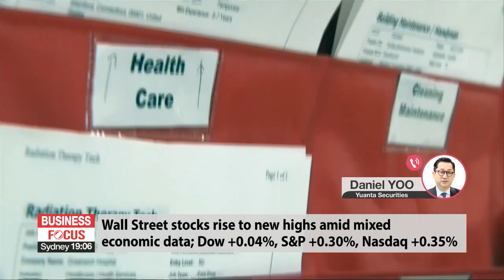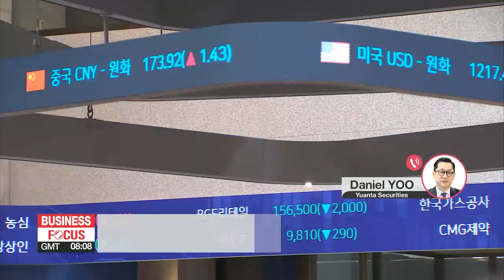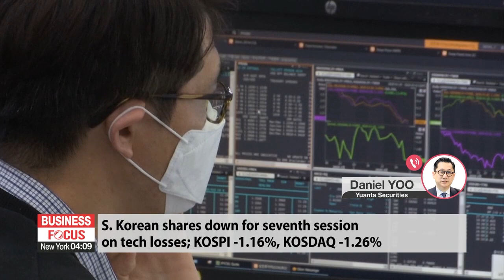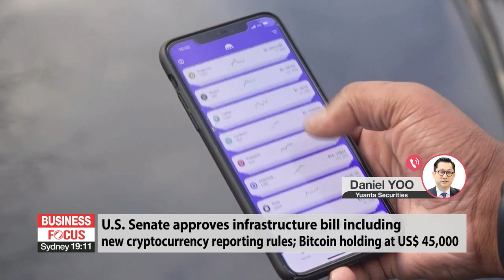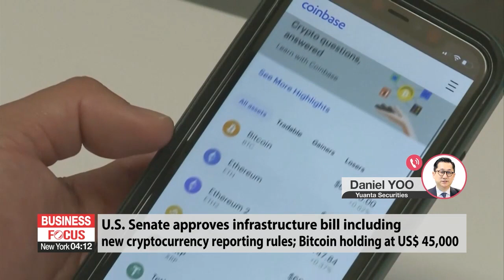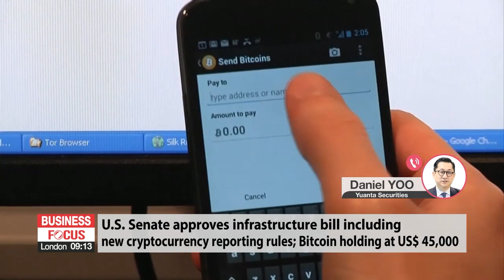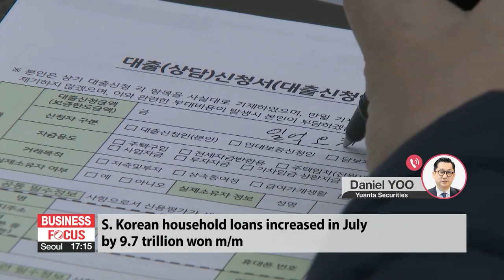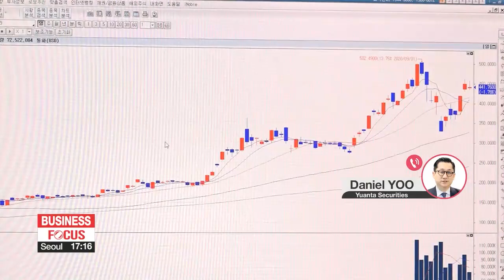In-depth: Global market wrap-up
증시 대담

Mr. Yoo, good afternoon. Thanks for making time today.

Another gain for stocks on Wall Street overnight. On the one hand, jobless claims coming in at the expected level, but producer prices up a staggering 7-point-8 percent last month. The most on record. The Dow and the S&P at new highs. What's the story in the global markets?

Today, Korea's main stock index, the KOSPI was down for a seventh session in a row, and this time by quite a lot. The KOSPI now below 32-hundred points. The KOSDAQ today was down by even more than that. Tell us about the domestic market.

The U.S. Senate has passed the big infrastructure bill worth a trillion dollars, and, as we've discussed before, it seems to add new reporting requirements for cryptocurrency exchanges. Still needs to be passed by the House, but that's a concern for some in the crypto space. The price of Bitcoin has recovered from its recently low, and right now is sitting at around 45-thousand dollars. What do you see happening with respect to this bill and cryptocurrencies?

Finally, Mr. Yoo, last month, household loans in Korea increased by almost ten trillion won, which is 9 plus billion dollars. Interest rates are at all-time lows, so if they start going the other way, that could be a burden for some people. Should that be a concern, and what can you say about timing and other aspects of this situation?

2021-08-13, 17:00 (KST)